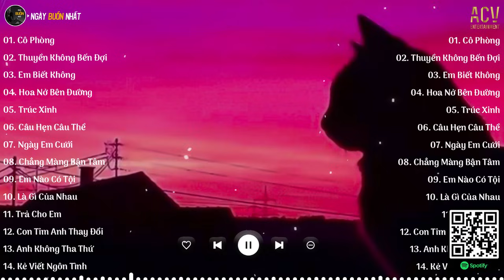Cô Phòng, Thuyền Không Bến Đợi, Em Biết Không, Hoa Nở Bên Đường | Nhạc Trẻ Nhẹ Nhàng Hay Nhất 2024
📝 Danh sách bài hát nè
01. Cô Phòng - Hồ Quang Hiếu
02. Thuyền Không Bến Đợi - Trungg I.U
03. Em Biết Không - Phan Duy Anh
04. Hoa Nở Bên Đường - Quang Đăng Trần
05. Trúc Xinh - Kiều Thơ
06. Câu Hẹn Câu Thề - Đình Dũng
07. Ngày Em Cưới - Châu Khải Phong ft Nguyễn Vĩ
08. Chẳng Màng Bận Tâm - Phan Duy Anh
09. Em Nào Có Tội - Thương Võ
10. Là Gì Của Nhau - Minh Vương M4U
11. Trả Cho Em - Khánh Cường
12. Con Tim Anh Thay Đổi - Thủy Lê
13. Anh Không Tha Thứ - Đình Dũng
14. Kẻ Viết Ngôn Tình - Châu Khải Phong
15. Em Hứa Thế Nào - Như Việt
16. Hợp Tan Là Lẽ Thường - Đinh Tùng Huy | Thương Võ Cover
17. Ân Tình Sang Trang - Châu Khải Phong
18. Sầu Tương Tư - Nhật Phong
19. Ngày Mình Chia Tay - Phan Duy Anh | Ngân Ngân Cover
20. Sao Không Phải Anh - Đinh Tùng Huy
● Ngày Buồn Nhất là một kênh Âm Nhạc Tuyển Chọn thuộc hệ thống Công Ty TNHH ACV ENTERTAINMENT hợp tác cùng VCPMC,  Bản Quyền Số Network và các nghệ sĩ trực thuộc ACV và các nghệ sỹ trong showbiz Việt.

Cảm ơn mọi người đã nghe nhạc ủng hộ Ngày Buồn Nhất

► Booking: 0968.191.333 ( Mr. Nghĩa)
© Bản quyền Ngày Buồn Nhất & ACV Entertainment